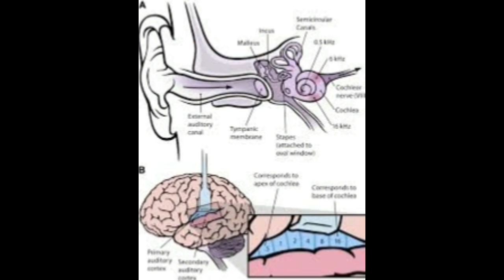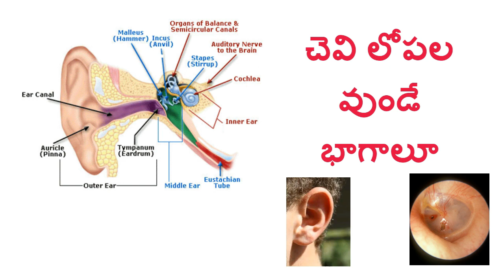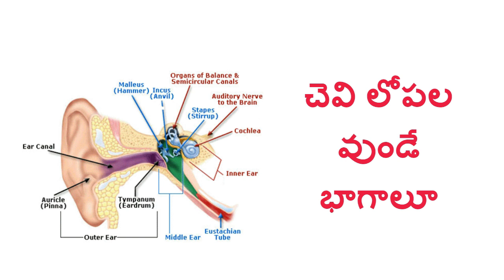how the ears work చెవులు ఎలా పనిచేస్తయీ..చేవిలోపల ఏమి ఉంటాయీ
చెవి ఎలా పనిచేస్తుంది ,చేవిలోపల వుండే పార్ట్శ్ పని చేసే విధానం తెలుసుకుందాం ,the inner air contains the cochlea which change sounds neurological signals and the auditory hearing nerve,which is the part you can see the outer ear opens into the ear canal,which takes sound in the brain,sound waves enter the ear canal and make the ear drum vibrate,